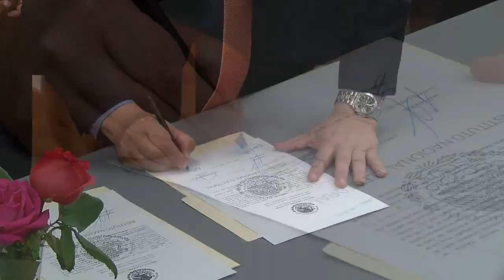Entrega de constancia de acreditación como Senadores // ¡Gracias, Nuevo León! // Samuel García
El día Domingo 8 de Julio, Indira Kempis de I. y un servidor, recibimos en la Junta Local del Instituto Nacional Electoral (INE), constancia de mayoría que nos acreditó como Senadores electos por Nuevo León, tras ganar la elección del 1 de julio anterior.

En la sede local del organismo electoral, Sergio Bernal Rojas, vocal ejecutivo de la Junta Local del INE, hizo entrega del documento. La cifra oficial de votos que obtuvimos fue de 526 mil 359 votos.

Estamos muy agradecidos con todo nuestro equipo, nuestra familia y a todos los ciudadanos que confiaron en nosotros para representarlos en la Cámara Alta.

Samuel García